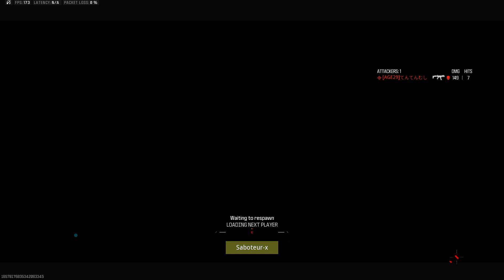RANKED - SKIDROW HP